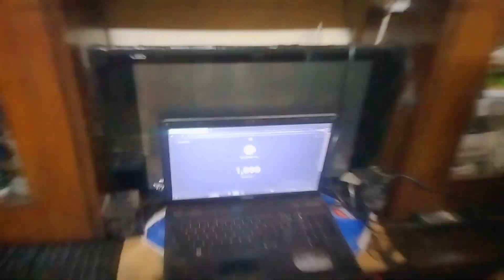Alhamdulillah 1k subscriber complete| bahan ke ghar jaane ki Khushi | Pakistani Vlogger Housewife